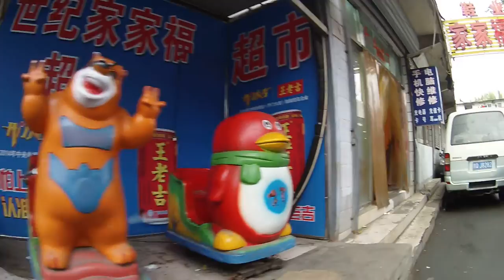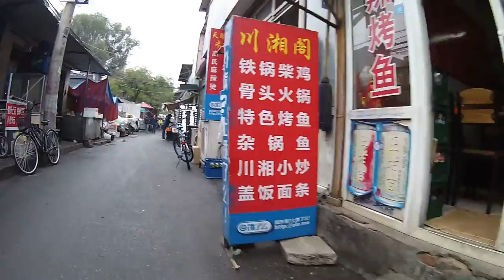Shui Mo Village across from Peking University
Walking around Shui Mo Village (north of Tsinghua University, east of Peking University).

Studying Chinese? Master Chinese with the Hero method! Download HSK Hero - Learn Chinese - available for iOS and Android. See how it works here!